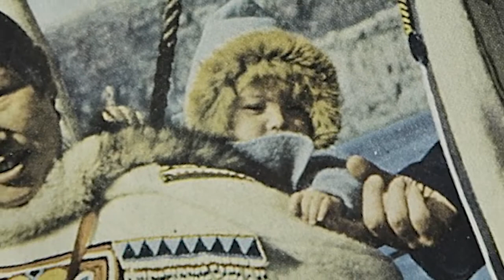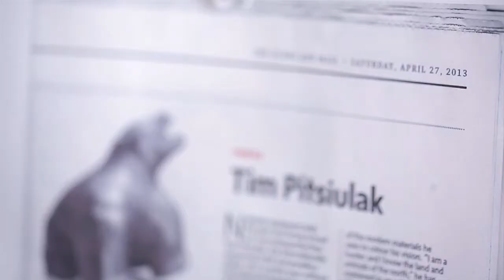Kenojuak Cultural Centre and Print Shop Promotional Video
This film was presented at the Art Gallery of Ontario on May 29, 2014 for the promotion and fundraising for the construction of the new cultural centre in Cape Dorset.  Film created by HyperActive Productions Inc.